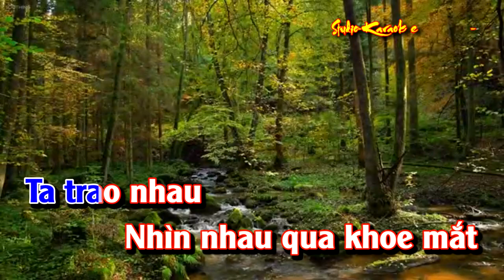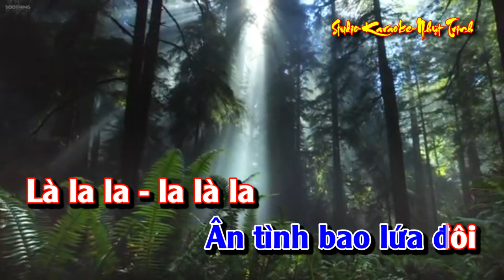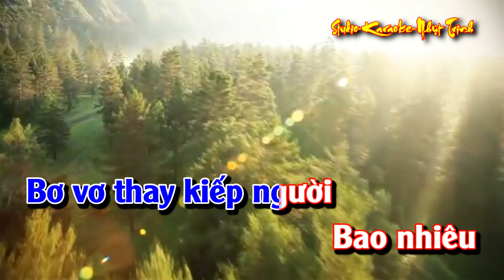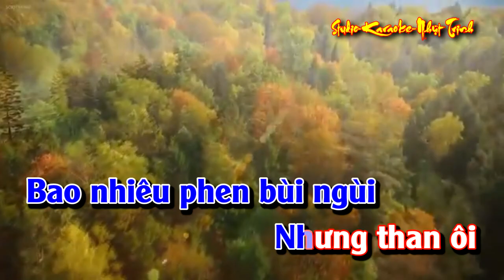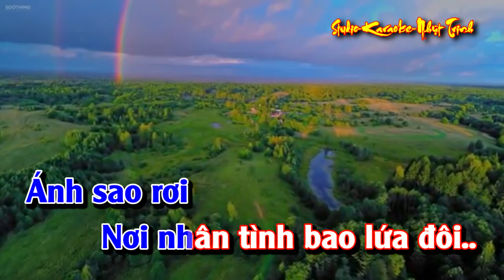Đừng Phá Vỡ Ân Tình TONE NAM KARAOKE